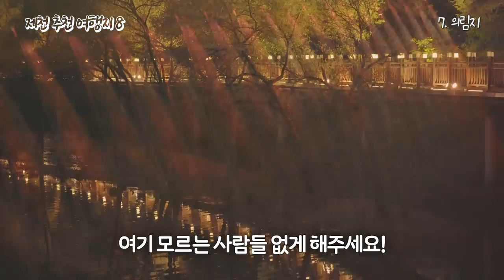택시로 편히 즐기는 갓성비 최고 힐링 여행지 제천! 가볼만한 곳 TOP8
당일치기로 다녀오는 지상낙원이 있다구 !?
00:29 제천,, 이렇게 초록한 힐링도시라니 ㅠㅠㅠ

@칭구,, 가을맞이 여행 떠나야겄어 ++
제천가서 택시루 이동하면 짱짱이래!